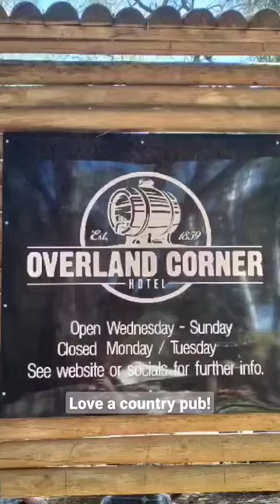Overland Corner Hotel SA